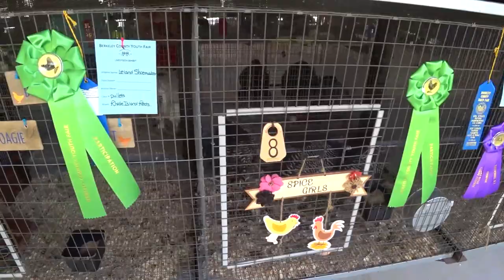2021 BCYF Poultry Barn